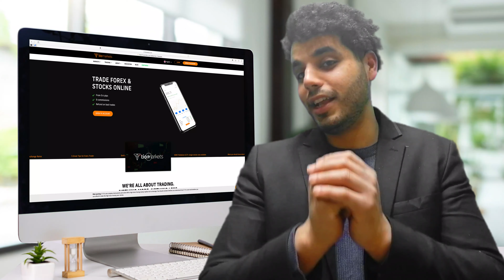اليوم السابع : إدارة المخاطر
الدرس السابع في سلسلتنا المكونة من عشرة فيديوهات حول كيفية التداول - مقدمة بسيطة للتداول في الأسواق. سوف نتعمق في هذا الفيديو في المخاطر والاحتياطات التي يجب اتخاذها لحماية استراتيجيات تداولنا واستثماراتنا.

 TIO Markets Ltd. هي شركة أعمال دولية تأسست في سانت فنسنت، وجزر غرينادين وتحمل شهادة التأسيس برقم 24986 IBC 2018.

 إخلاء المسئولية: عقود الفروقات هي أدوات مٌعقدة تصحبها مخاطر عالية قد تتسبب في خسارة أموالك بسرعة وذلك بسبب الرافعة المالية. ينبغي أن تنظر بعين الاعتبار إلى مدى فِهمك لآلية عمل عقود الفروقات، ومدى تحمُلك لخوض هذه المُخاطرة العالية التي قد ينتج عنها خسارة أموالك. لا تودع مبالغ لا يُمكنك تحمُل خسارتها. قد تتخطى خسائر المتداولين المحترفين الأموال التي أودعوها. لذا، يُرجى الاضطلاع على سياسة التحذير الخاصة بنا، واسعَ دائمًا إلى المعرفة والفهم وطلب المشورة المهنية إن لم تكن تفهم آلية عمل التداول فهمًا عميقًا. هذه المعلومات ليست موجهة أو مخصصة للتوزيع أو الاستخدام من قبل المقيمين في بعض البلدان / الولايات القضائية منها على سبيل المثال لا الحصر:الولايات المتحدة الأمريكية، ومكتب مراقبة الأصول الأجنبية. تحتفظ الشركة بالحق في تغيير قائمة البلدان المذكورة أعلاه وفقًا لتقديرها الخاص